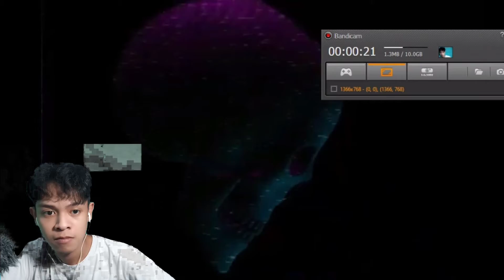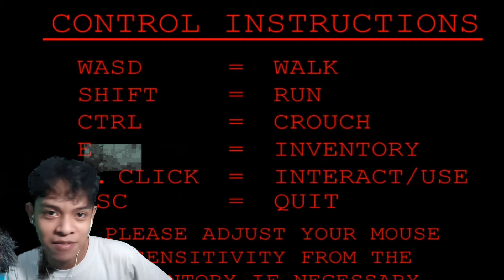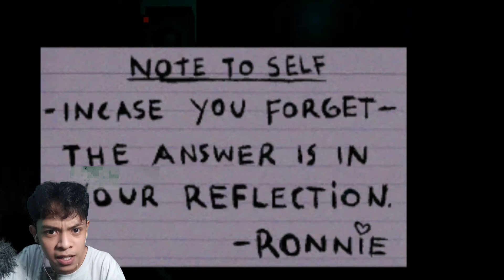LET'S FLUSH GORDON!! - Death Flush & Goodbye Gordon - (2 Horror Games)